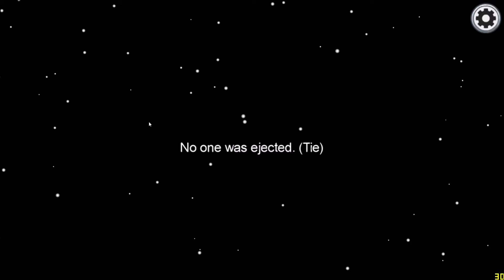Among Us - 999 IQ Plays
MediaScrubs play Among Us